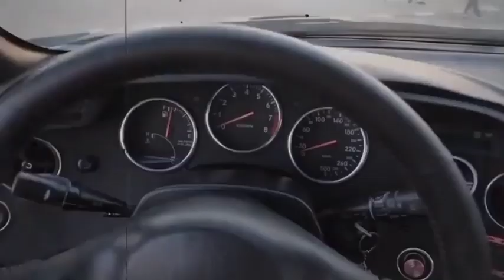Supra Turbo ❤️❤️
toyota supra
film